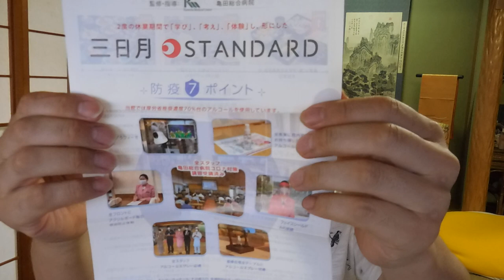【隠居TV】ホテル三日月グループさま「営業再開おめでとうございます！」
ホテル三日月グループ（ご予約はこちら）